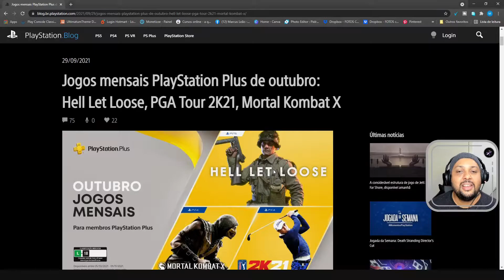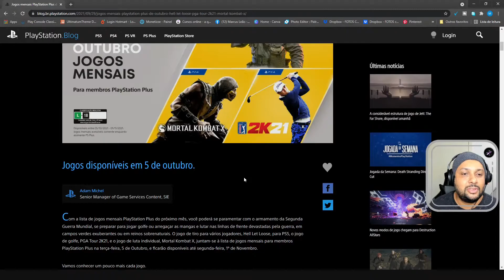PLAYSTATION PLUS - JOGOS DE OUTUBRO 2021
Vídeo mostrando os jogos que serão disponibilizados para assinantes de PS Plus em Outubro de 2021.